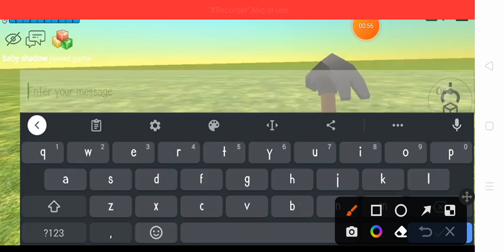baby shadow video